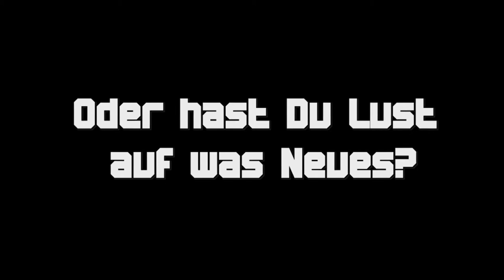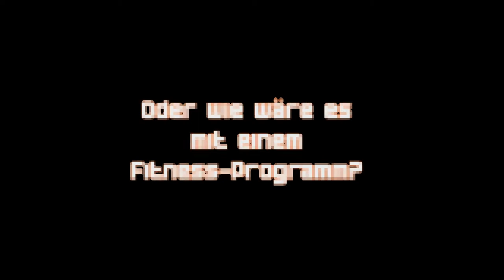Trailer Workshopdays 2021 | dance maxX | Streetdance Academy Nürnberg